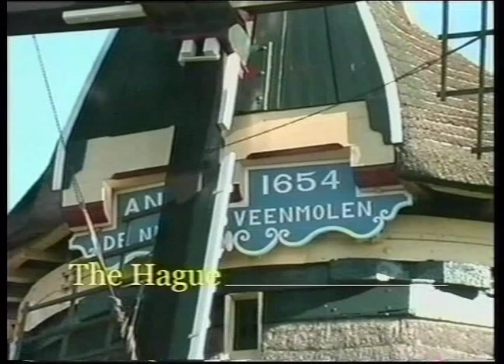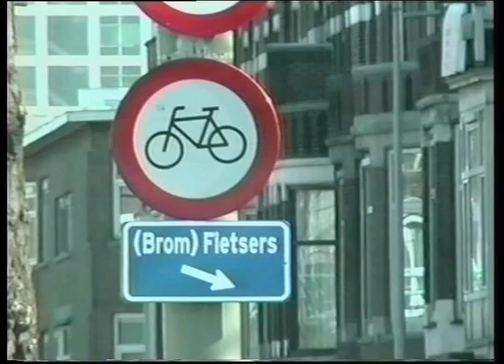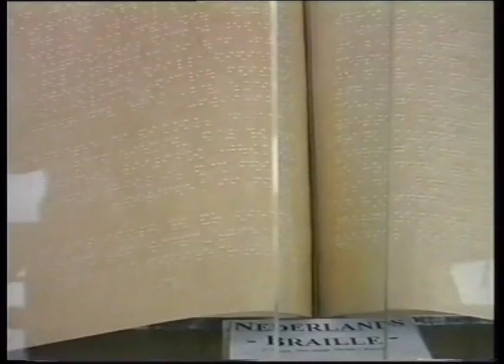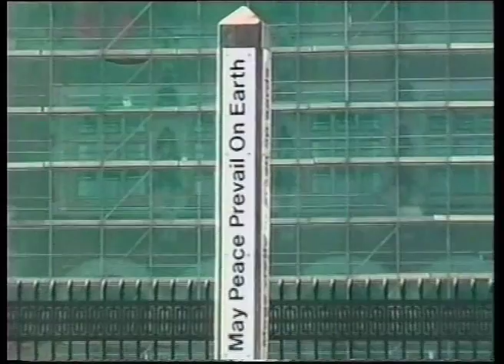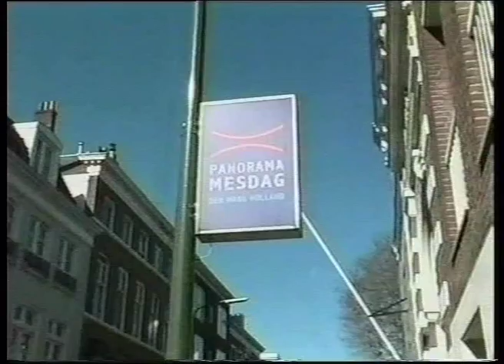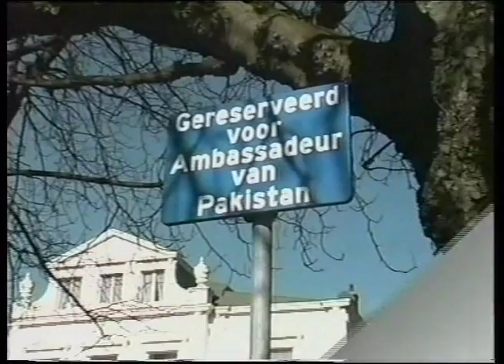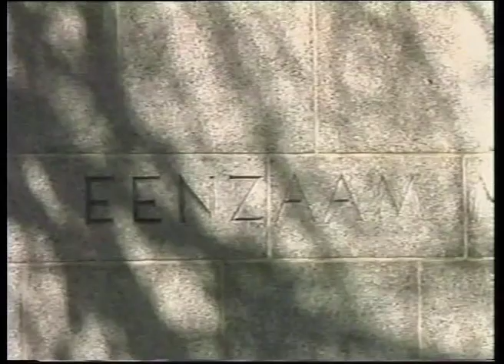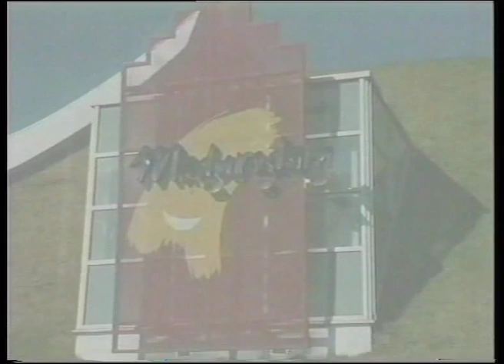Documentary about The Hague, Netherlands